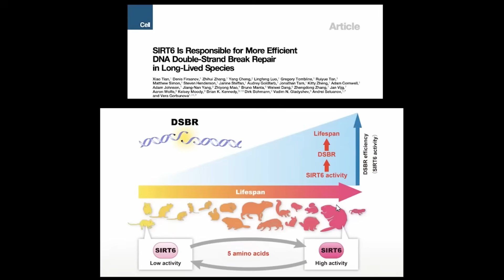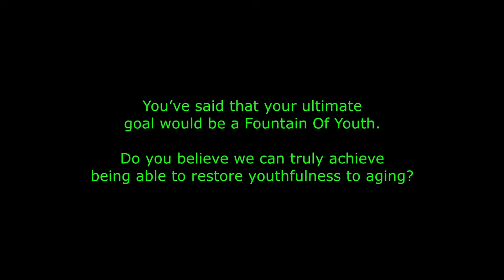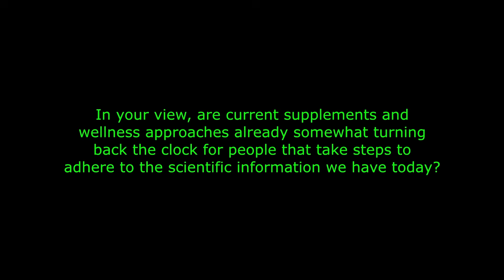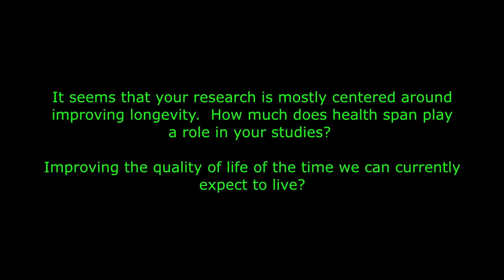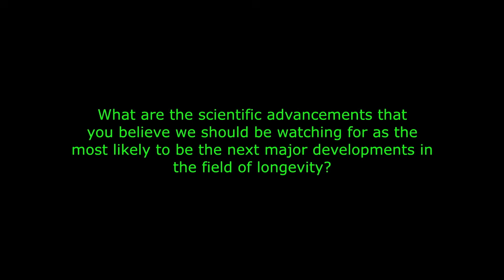Mouse Age Reversed - Human Clinical Trial Started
In this video I discuss the research of Dr. Vera Gorbunova at Rochester Univ.  She and her team discovered the benefits of Hyaluronic Acid, which brought her a great amount of acclaim and respect from the scientific community.  She then discovered the best known Sirtuin 6 activator in certain seaweeds, called Fucoidans.  I ask her several questions in the 2nd part of this video, which she was kind enough to answer thanks to the help of Alan Graves, CEO of DoNotAge who passed on the questions and recorded them for us.  This channel focuses on scientific advances spearheaded by Dr. David Sinclair at Harvard and others leading the world in anti-aging research.

Publications from Vera's lab.

00:00 - Intro
00:58 - Background Of Vera Gorbunova's Research
01:17 - Hyaluronic Acid Discovery
01:58 - Discovery Of Sirt6 Activator
03:14 - Does Vera Believe We Will Find "Fountain Of Youth"?
03:57 - Things We Can Do Now For Longevity
04:39 - Vera Talks About NMN (NAD Boosting)
06:02 - Health-Span vs. Life-Span
06:38 - Is She Happy With Success Of Sirt6 Activator
07:11 - What Scientific Advances In Longevity Should We Watch For?
09:04 - Vera's Longevity Protocol
09:50 - Importance Of Circadian Rhythms
10:20 - LInk to full Vera Gorbunova Video Talk